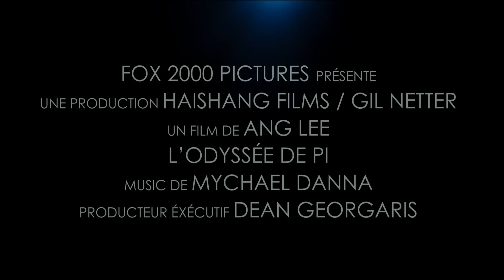L'Odyssée de Pi - Bande Annonce VF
L'Odyssée de Pi de Ang Lee avec Suraj Sharma, Adil Hussain, Irrfan Khan [Real 3D))]
Date de sortie au Cinéma en France : 19 Décembre 2012
Titre Original : "Life of Pi"
Genre : Aventure, Drame
Distributeur : Twentieth Century Fox